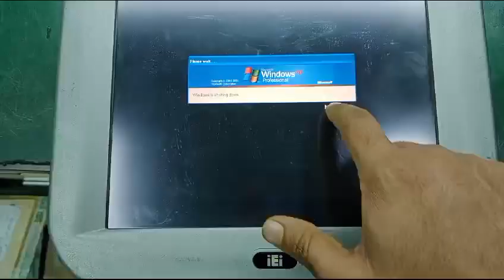iEi Panel PC SailorPC-12ASR Touch Display HMI Repairs by Dynamics Circuit (S) Pte. Ltd.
Dynamics Circuit (S) Pte. Ltd. provides customers with complete range of services for Repairs, Calibration and Technical support and can restore your iEi Panel PC SailorPC-12ASR Touch Display HMI Identifier RUJ-Q802XKN to remanufactured condition and save you up to 75% compared to buying new.

Dynamics Circuit (S) Pte. Ltd. is ISO 9001:2015 and ISO 13485:2016 certified for power supply repairs, test and measuring instruments, and laboratory equipment services. Our ISO/IEC 17025:2017 accredited laboratory is a leading specialist in laboratory equipment and test instrument repair, serving Singapore, Malaysia, Vietnam, the Philippines, and Indonesia.

Talk to the experts at Dynamics Circuit (S) Pte. Ltd. to save money and contribute to sustainability with our innovative solutions!

15 Yishun Industrial Street 1, #09-28 Win 5,
Singapore 768091.